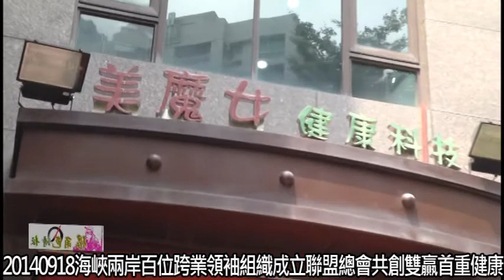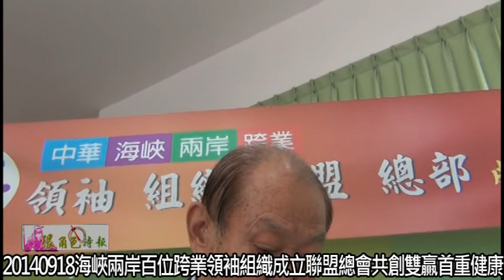很角色時報20140918海峽兩岸百位跨業領袖組織成立聯盟總會